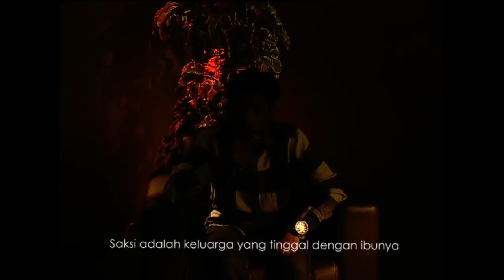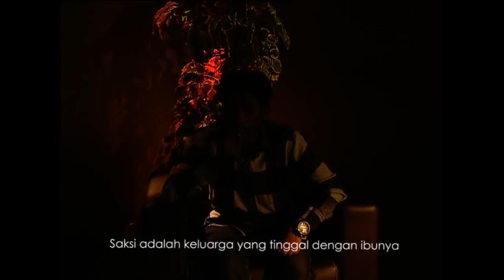Alasan Pak Eko Setelah Pengakuan Anaknya Tau dia Selingkuh | MASIHKAH KAU MENCINTAIKU Eps 1 (3/4)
Dalam program terbaru GTV, Masihkah Kau Mencintaiku, berbagai konflik pelik dengan orang terdekat akan dipecahkan bersama indigo (Vina Candrawati) dan psikolog terpercaya (Tara de Thouras). Apakah kekuatan cinta akan mengalahkan segalanya? Saksikan jawabannya di Masihkah Kau Mencintaiku hanya di GTV!